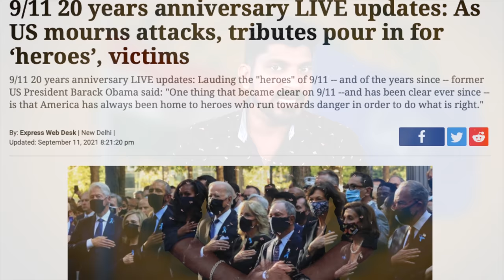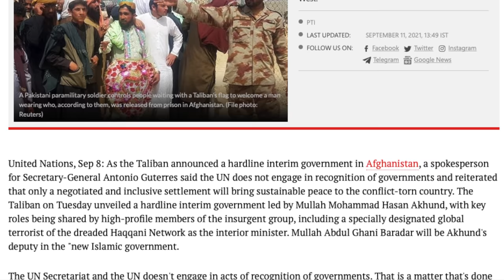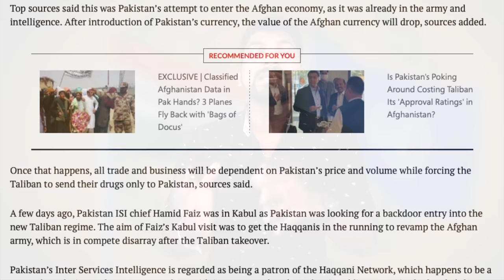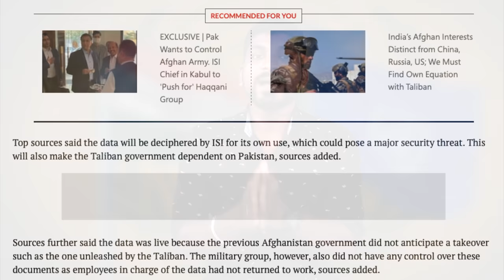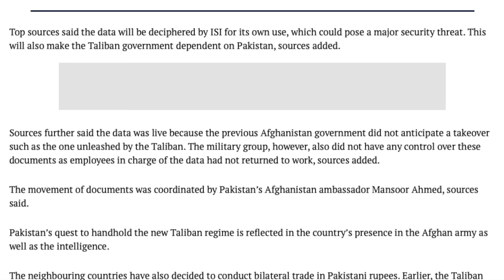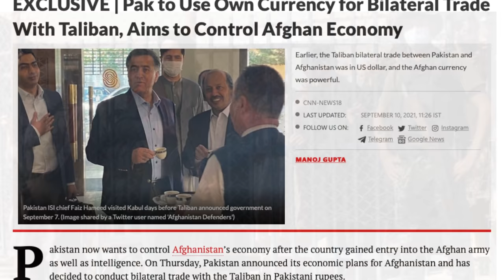பாகிஸ்தானின் திட்டத்தில் தாலிபான்களுக்கு செக் | V Yugam